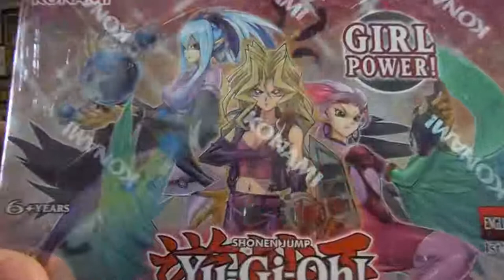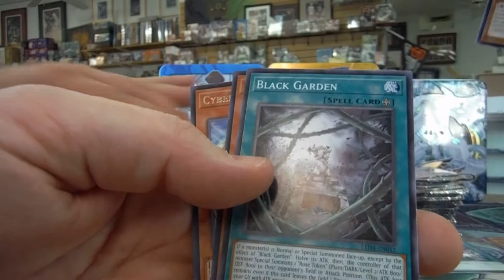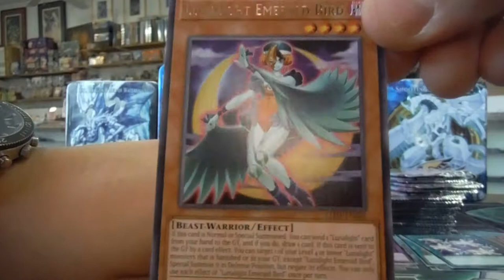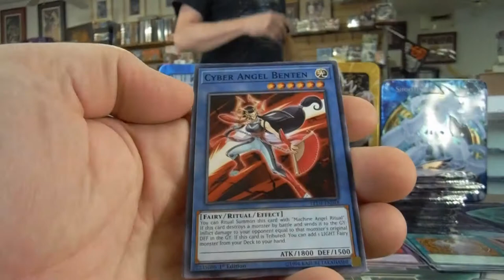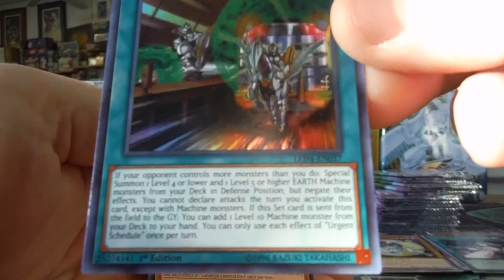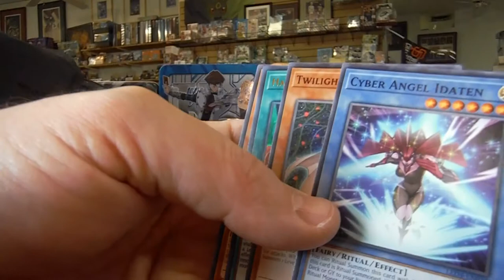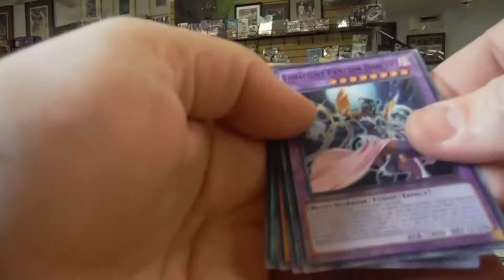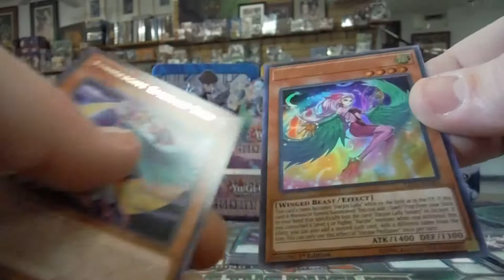YuGiOh Legendary Duelists Sisters of the Rose Box Opening Live with Abe at Joes Card Shop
Yu-Gi-Oh! Legendary Duelists TCG: Sisters of The Rose Booster Display (36)

Legendary Duelists: Sisters of the Rose introduces brand-new cards inspired by some of Dueling’s most daring strategies from the pantheon of Yu-Gi-Oh! manga and anime series.
Whether you want to power a single monster up to stratospheric proportions, create an inhospitable field environment that makes monsters wish they’d never been Summoned, or just endlessly duplicate your favorite monster, you’ll have something to look forward to this winter!
Legendary Duelists: Sisters of the Rose debuts brand-new cards inspired by past heroines of Yu-Gi-Oh! like Mai Valentine and Akiza Izinski.
Each brand new factory sealed booster box has 36 packs, each pack contains 5 random cards

We are doing Free giveaways all the way to 1000 subscribers and beyond. From our unboxing videos we will be giving away cards of your favorite player for free!!

We will be drawing a winner each time we get 250 new subscribers, until we reach 1000 subscribers.

So Free giveaway winner at 250 subscribers is: Your Name Here!
Final Free giveaway winner once we figure out how to get 1000 subscribers fast is:

Thanks again to Arizona Trading Cards and Collectibles for helping making these free giveaways possible. Thanks to Joe!!

Keep in mind Joe's card shop is closed on Thursdays and Sundays, so don't stop by and be mad at him for not being there!!

We are doing other free giveaways across our channel all along the way to 1000 Subscribers and beyond!! So make sure you share your favorite videos with your friends on FB.

We upload unboxing videos almost daily! Thank you for your support!

As always we want to say a special shout out and big thank you to Joe and Abe at Arizona Trading Cards and Collectibles for always giving us a fair price on cards, helping us with Baseball card values and how to grade for PSA 10 submission process.

Go check them out on Facebook @Arizona Trading Cards and Collectibles for cards worth money.

If you need an autograph certified or happen to be into non-sports Magic The Gathering MGTspoiler Pokemon Cards or Yu-Gi-Uh Boxes they can help you with that also over at Arizona Trading Cards & Collectibles in Phoenix Arizona.